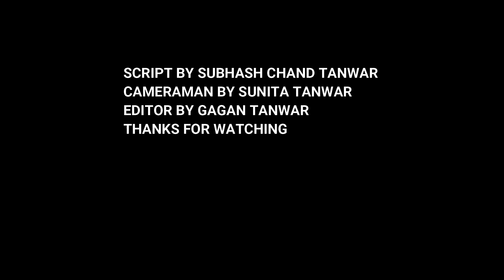types of people drink tea (funny video)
All kitchen activity food preparation breakfast,Lunch,Dinner,Snacks,Dad,Rajma,Chole,Vegetables ,Soups,Sweets ,Halwa,Choke kulche bhature. Halwa Mung,Besan,Suji.
Snacks Burger,Pizza,Mom's,French Fries
Juices Slads,Fruits  Chats,Desert,Kulfi
How to care pregnant women ,new borne babies,Children up to 6 Years nutrition and immunization,Hygiene,Hand wash etc.
Tours Local and Interstates tourist places Religious place ,
Caring of house holds ,clothes,
Festival celebration